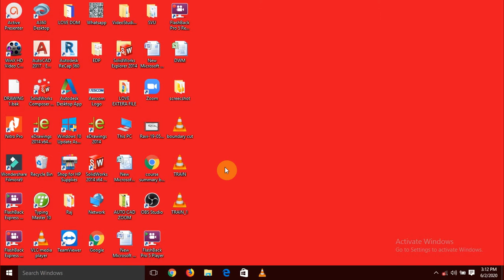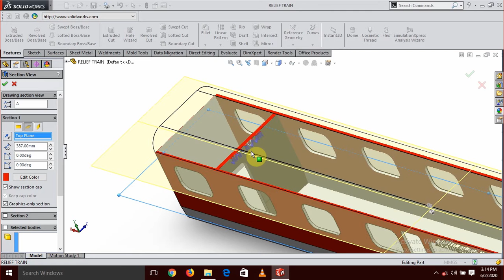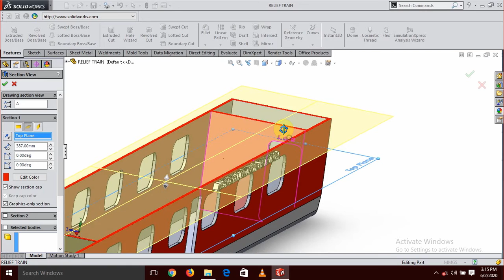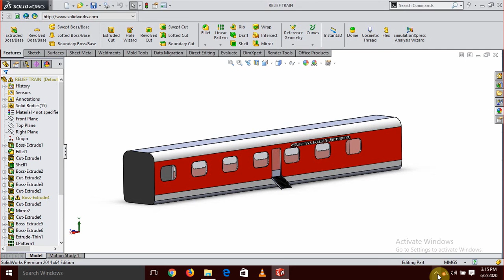Accident Medical Relief train